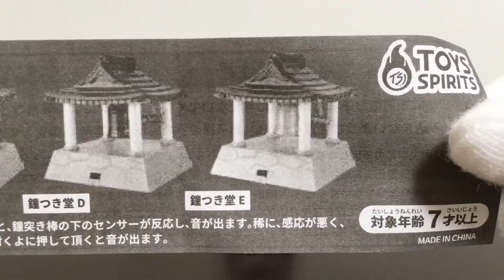【ガチャ】実際に鳴る！？鐘つき堂マスコットをついてみた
本当に鳴る！煩悩退散！鐘つき堂マスコットのガチャガチャを開封してみました。
人感センサー搭載でリアルな鐘の音が楽しめます。

1カプセル：400円

・鐘つき堂A
・鐘つき堂B
・鐘つき堂C
・鐘つき堂D
・鐘つき堂E